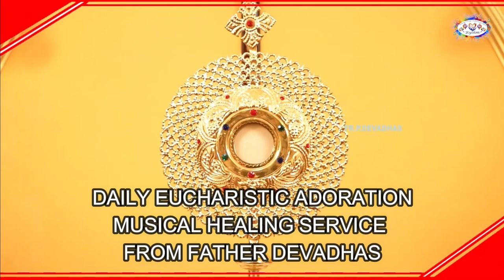10.10.’22 Daily Eucharistic Prayer & Reflection & Healing Songs Fr.P. Devadhas, Music Therapist